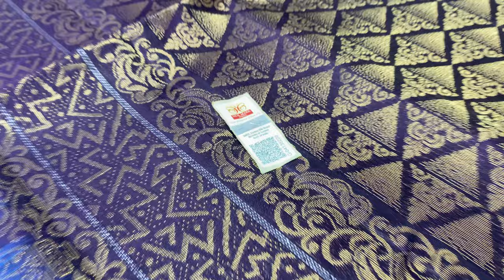soft silk sarees without border | soft silk sarees with price | Varnaa Soft Silk Sarees 19/2/23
BORDERLESS PURE SILK SAREES HANDLOOM MADE  @ 6200/-

Handloom made   | 1 3/4 warp | cash on delivery |  Light Weight | International shipping | free doorstep delivery in India

(if full ask us in WhatsApp for a new link)

Varnaa
11/137c, cheran nagar,
Annur Road
Sirumugai ,
Coimbatore dt.
Tamil nadu